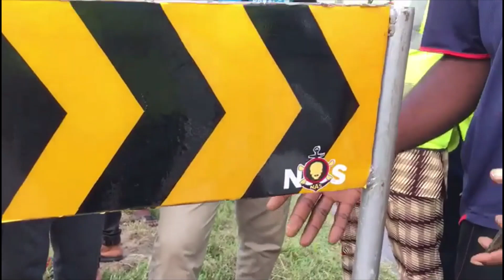Oxbow Marino Deck Identifies Accident Hotspots in Yenegoa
National Association of Seadogs (NAS) Oxbow Marino Deck Identifies Accident Hotspots in Yenegoa, installs road signage to curb road accidents.